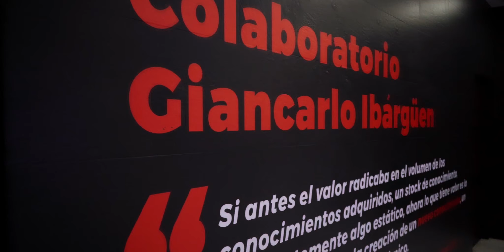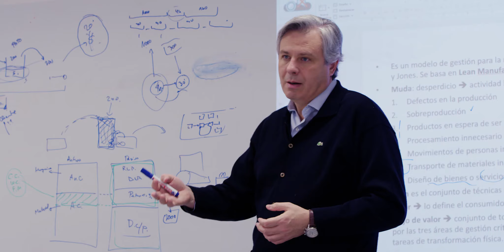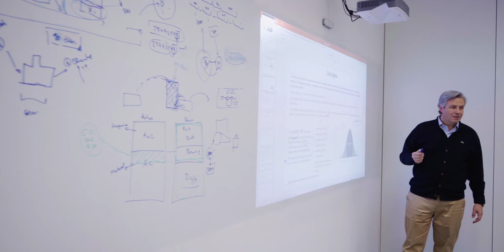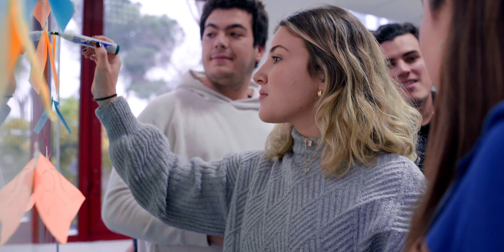UFM Madrid | La Casa de la Libertad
La Universidad Francisco Marroquín es una institución única en el mundo. Su misión es enseñar y difundir los principios éticos, jurídicos y económicos de una sociedad de personas libres y responsables.

Desde su fundación en 1971 en Guatemala, la Universidad ha servido de modelo para los educadores liberales y emprendedores, y se ha consolidado como el eje del liberalismo en el mundo hispánico. Ha sido también un semillero de emprendedores comprometidos con la defensa de la libertad. Siguiendo esta trayectoria, UFM Madrid es ya uno de los principales referentes del liberalismo en Europa.

Nuestras metodologías invitan a los estudiantes a dialogar, colaborar, crear y poner en práctica los conocimientos adquiridos. El aula se transforma en un espacio en el que se fomentan la motivación, la responsabilidad, la autorregulación y el aprendizaje profundo. Este tipo de discusiones enriquecen el proceso de búsqueda de soluciones a problemas complejos y motivan a los estudiantes a explorar el significado de la libertad.

El estudiante es el centro del proceso de aprendizaje. En este proceso aprende a cómo pensar, a evaluar la calidad de las fuentes, a utilizar argumentos, a organizar y a expresar sus ideas. También aprende a cuestionar, a examinar múltiples puntos de vista, a colaborar con otros, a pensar con base en principios y a que hay más de una solución a los problemas que pretendemos resolver.

Esta es la casa de pensadores atrevidos, disruptores de industrias y rebeldes innovadores. ¿Eres uno de nosotros?

¡Descubre mucho más sobre UFM Madrid! ⤵️